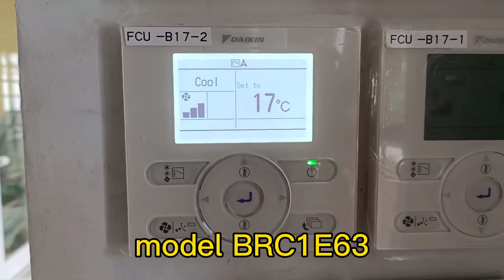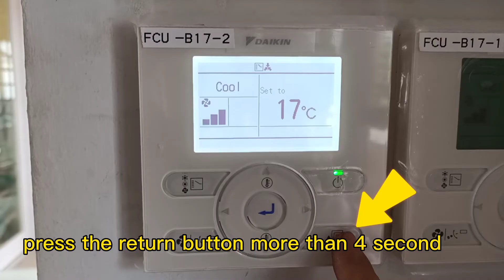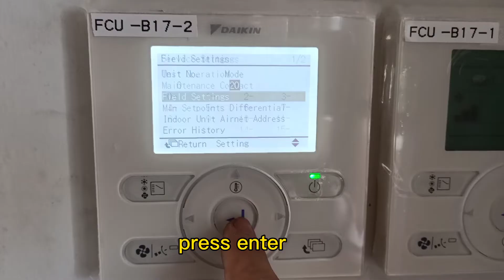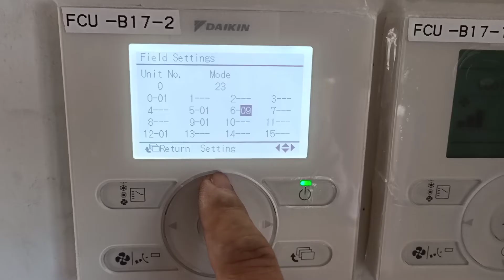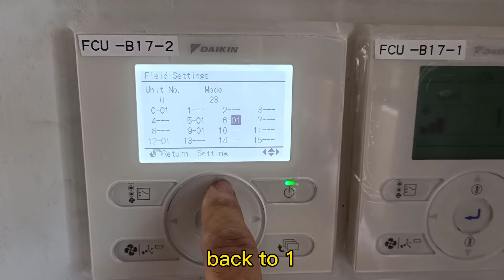Daikin | wire remote control |field setting.(BRC1E63)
Brand : Daikin
Wired remote controller
Set up field setting to increase fsn speed.
this normally install fcu at high ceiling or
ducted unit.